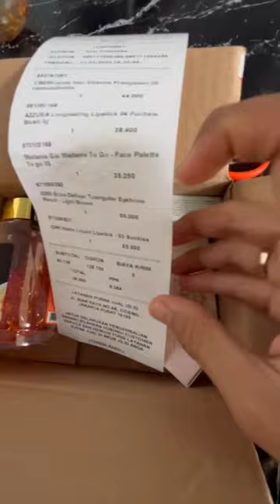Buka paket make up